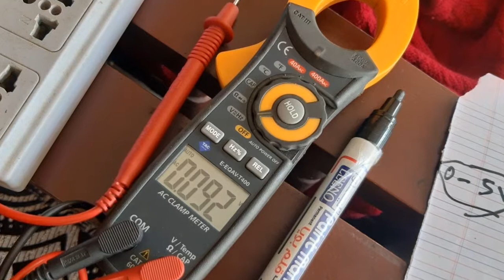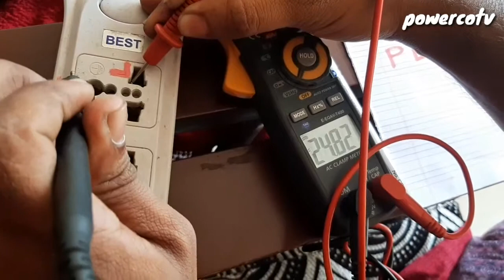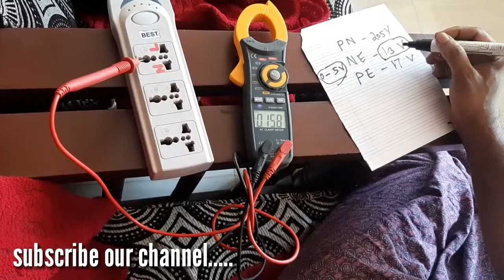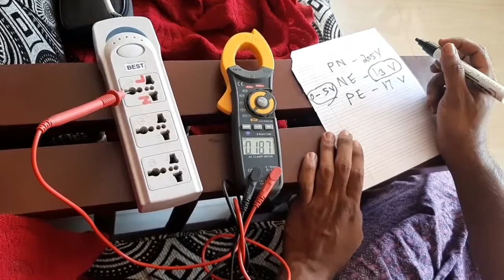HOW TO CHECK NEUTRAL &EARTH VOLTAGE (malayalam)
ന്യൂട്രലും ഏർത്തും തമ്മിലുള്ള വോൾട്ടേജ് അളക്കുന്നതെങ്ങനെയെന്ന് ഈ വീഡിയോയിൽ വിശദമാക്കുന്നു. വോൾട്ടേജ് കൂടുതലാണ് കാണിക്കുന്നതെങ്കിൽ നമ്മുടെ വീട്ടിൽ എർത്ത് ലീക്കേജ് സംഭവിക്കുന്നുണ്ട് എന്ന് മനസ്സിലാക്കാം ഇങ്ങനെ വരുമ്പോൾനിങ്ങളുടെ ഇലക്ട്രിസിറ്റി ബില്ല് കൂടാൻ കാരണമാകുന്നു
how to check earthing
neutral and earth difference
difference between neutral and earth.